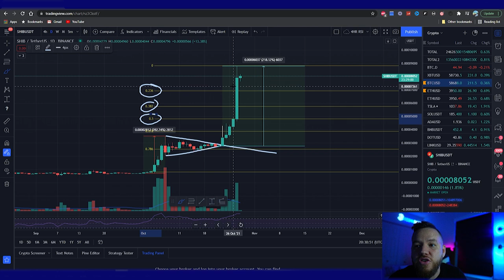Shiba Inu Coin Prediction (Should You Buy Now!?)